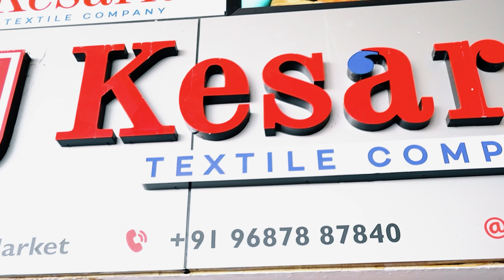કેસરિયા મા સમર સ્પેશ્યલ કોટ્ટોન કૂર્તી નું\ લેટેસ્ટ કૉલેકશન 2023 - Kesaria Textile Company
Surat is known for its wide variety of textiles, and Kesaria Textile Company is considered to be one of the leading saree manufacturers in Surat. Most women choose designer sarees. Because of this, we have made the sarees quite affordable.

1) What is the name of the famous saree manufacturer
2) What are fancy saree manufacturers in Surat
3) What are the best fancy saree manufacturers in Surat

We have a large selection of sarees such as Bandhani Saree, Banarasi Saree, Chanderi Saree, Kanjeevaram Saree, and so on. The quality and price ranges are taken into consideration when manufacturing all products.